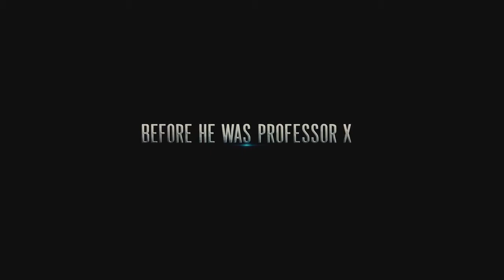X-Men: First Class Trailer (Isolated Score)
X-men: First Class trailer with only the music playing. The song is "Half the Man" by Methodic Doubt.